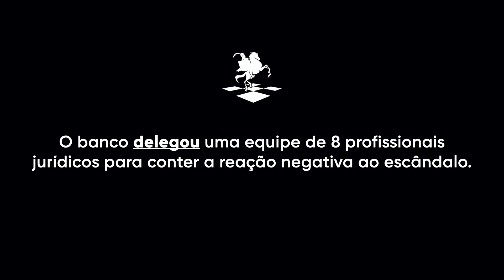Dica de Inglês para Negócios | Assign = Delegar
Siga a hashtag para mais dicas de Business English